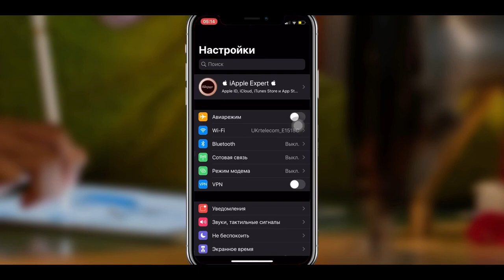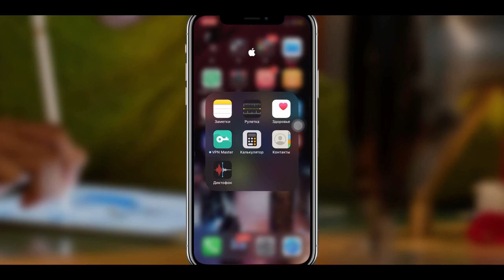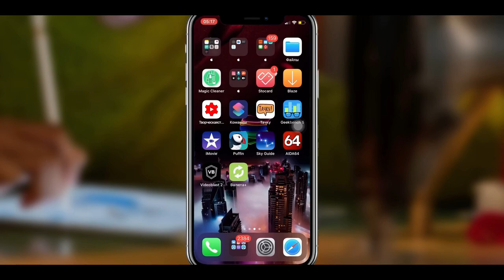Как СКРЫТЬ номер ТЕЛЕФОНА на iPhone/Android/Windows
Как скрыть номер Киевстар?
Как скрыть номер Киевстар бесплатно?
Как скрыть номер телефона?
Как засекретить номер телефона?
Как засекретить номер Киевстар?
Как скрыть свой номер звонящему?
Как скрыть свой номер телефона?

Информация об услуги - 477*32* вызов

Заказать услугу *100*07*2# вызов

* *100*07*1# вызов — проверка статуса;
* *100*07*3# вызов — отключение функции.

Вкл/Выкл вручную:
- Настройки
- Телефон
- Показ номера
- Активный ползунок показывает номер, не активный скрывает!